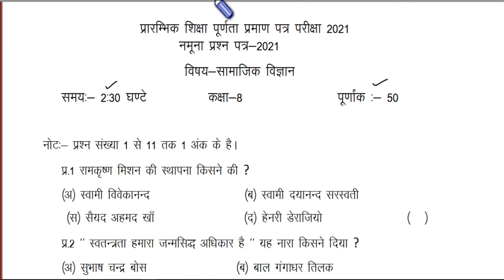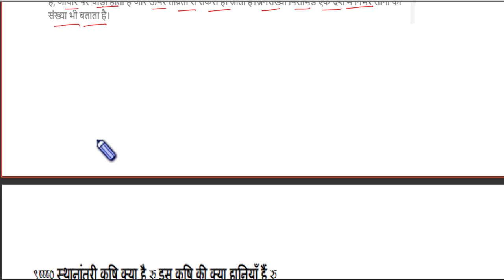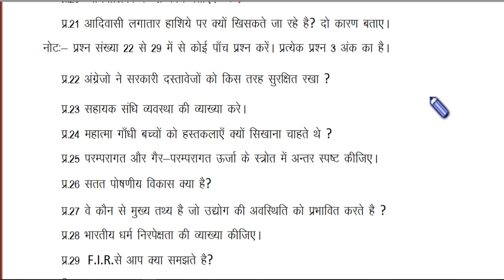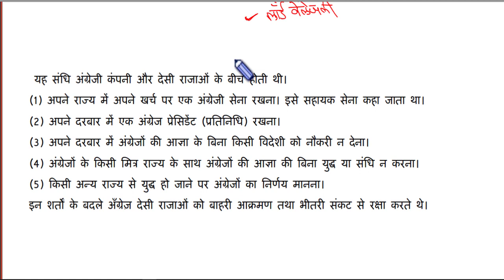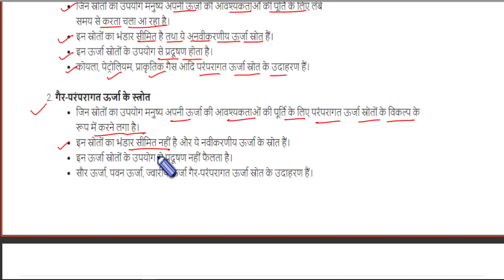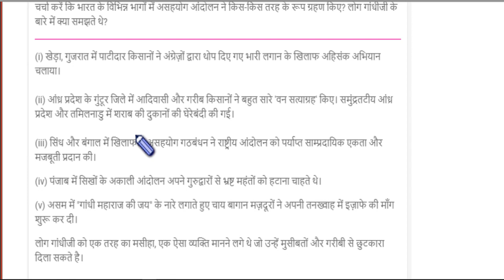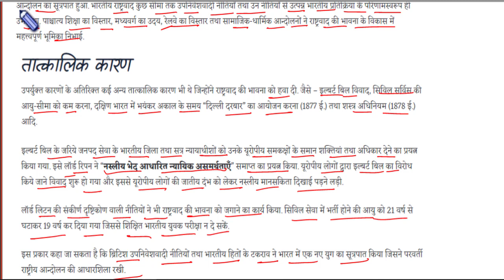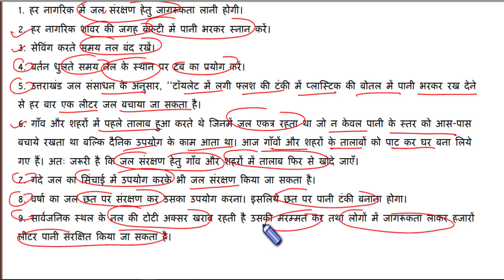RBSE Class 8 Social Science Model Paper solution 2021 | कक्षा 8 सामाजिक विज्ञान मॉडल पेपर 2021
class8 socialscience2021,
class 8 social science paper rbse,
Class 8 Social Science Model Paper Solution 2021, कक्षा 8 सामाजिक विज्ञान हल मॉडल पेपर 2021, study29, study 29